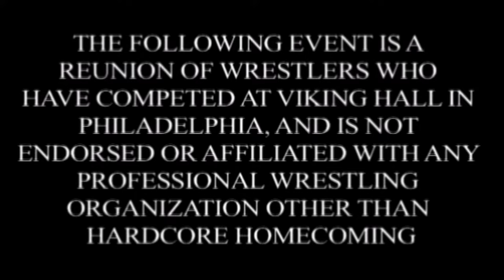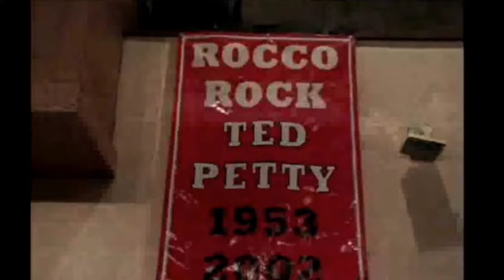"Hardcore Homecoming" ECW Arena (6/10/2005)